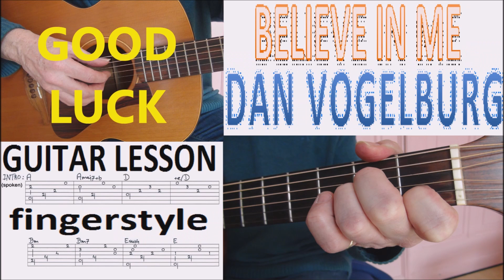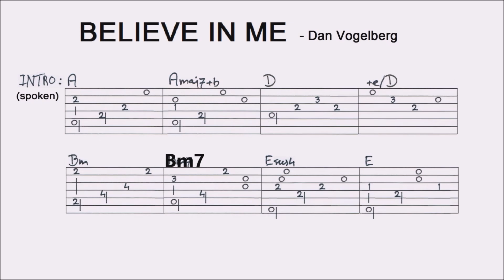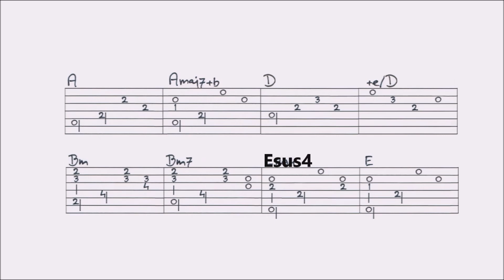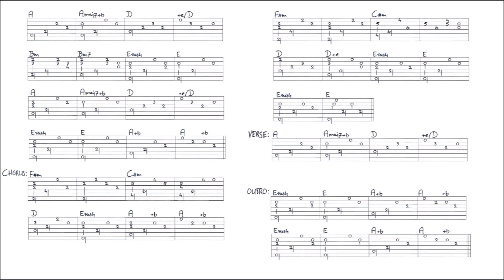BELIEVE IN ME - DAN FOGELBERG fingerstyle GUITAR LESSON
This lesson contains a combination of picking, close ups and tabs, guided by  picking. You’ll find a VIDEO TAB of the arrangement with chords and a FULL TAB at the end of this video.